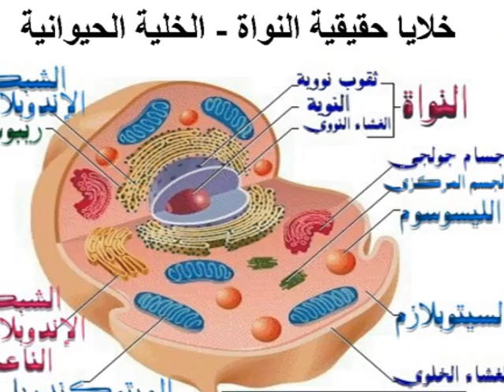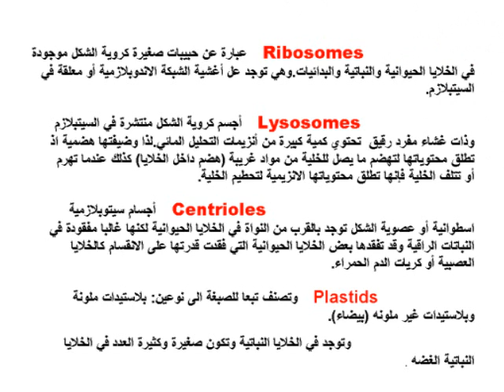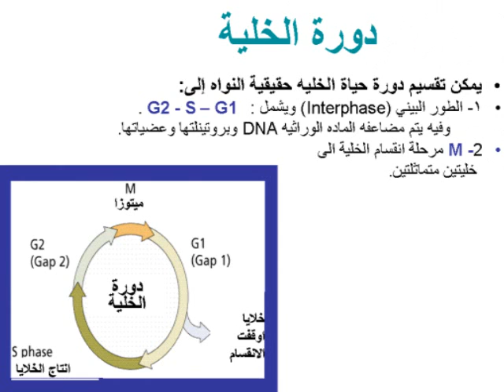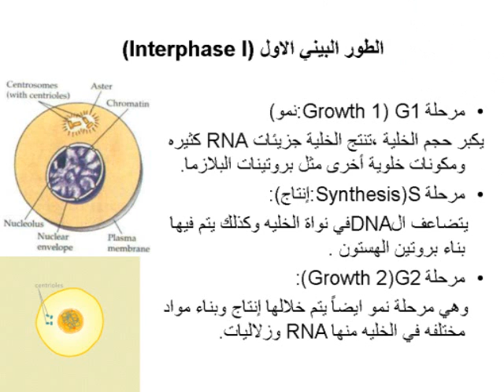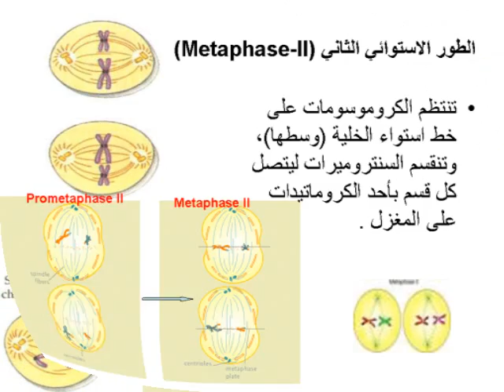Cells - الخلية - Nehad R. Elsakany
مادة علمية عن الخلية لطلاب الثانوية - مادة الأحياء -